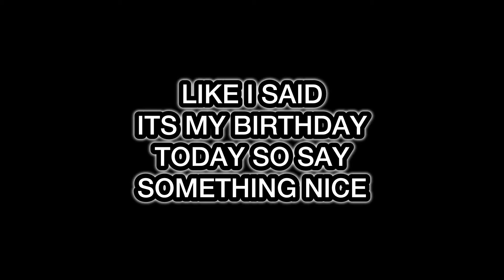QUESTIONABLE ROBLOX GEOGUESSR MOMENTS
ITS MY BIRTHDAY YEAHHHH!
turning 20 today, goddamn bro.

thanks for all the support on my videos! it means a lot to me! :)

ENJOY :P

Outro: Fraser Can't Play By Glue70

Any OhEvix art on this channel is made by my gf :)